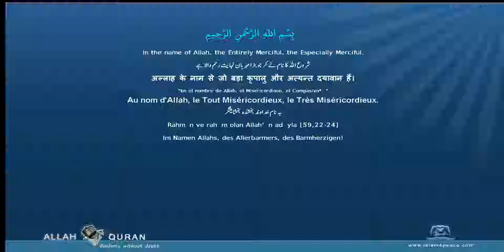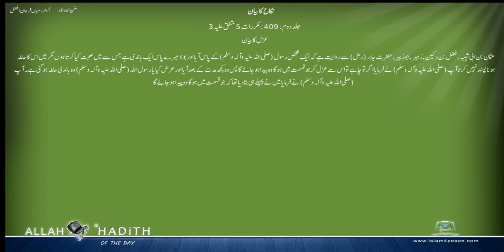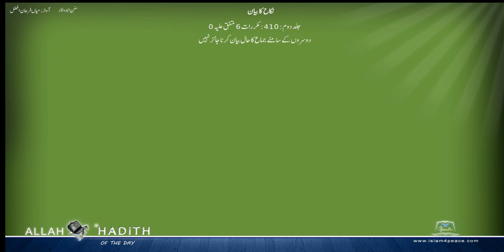Sunan Abu Dawud Urdu سنن ابوداؤد اردو 007 نکاح کا بیان